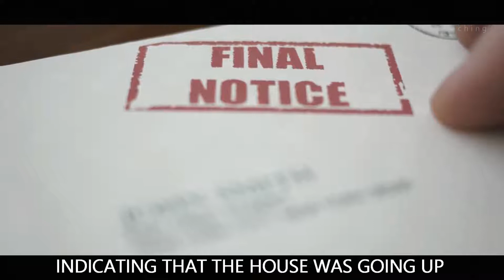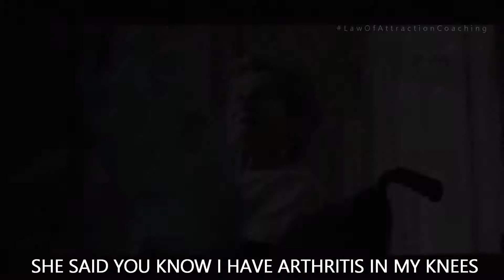Take Charge of Your Mind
No one is in control of your happiness but you; therefore, you have the power to change anything about yourself or your life that you want to change